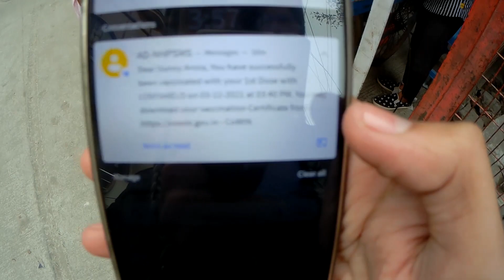I Got Vaccinated | First Dose of Covishield vaccine | Gully Cricket | SSA FILM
My name is Sunny, I make vlogs about my life and the things around me.
(lifestyle vlog, Motovlog, travel vlog,)
My Sjcam Sj6 Legend
My Mobile {Honor 9n}
Motorola G40 Fusion
Editing in Adobe Premier Pro

Guy's if you are interested in youtube
So please watch my vlog
Related to travel, lifestyle, cinematic, broll, Motovlog and daily vlog

Mere vlogs family content hote hai 🙏🏻
Namaste, Adaab, Sat Shri Akal ji, kem cho

Music credit
Epidemic Sounds